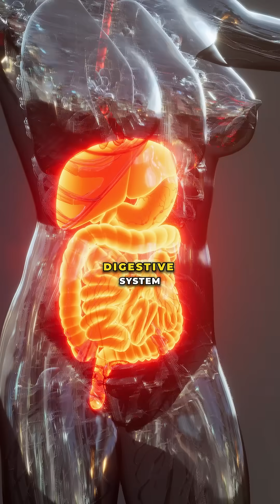This ‘Kissing Bug’ Is Spreading a Deadly Parasite Across the US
What seems like just another bug could be carrying something far more dangerous. The kissing bug, now found across the US, can spread Chagas disease, a parasitic infection that may stay hidden for years before damaging the heart, gut, or nervous system. Protect yourself by using repellent, sealing up entry points, and keeping clutter away from your home.

VC: @cbsnews